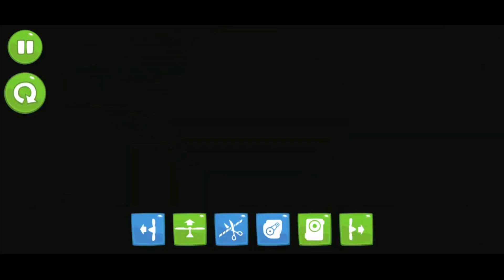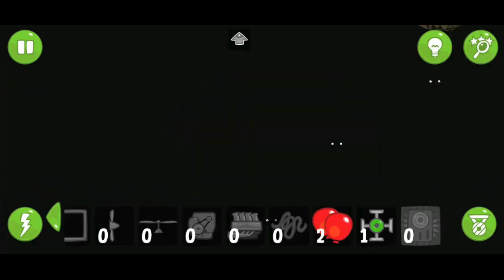Bad Piggies (Parte 44)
El cerdo va de noche en busca de la estatua y con visión nocturna para ver los lugares.

Video creado y subido por Misael el Gamer.